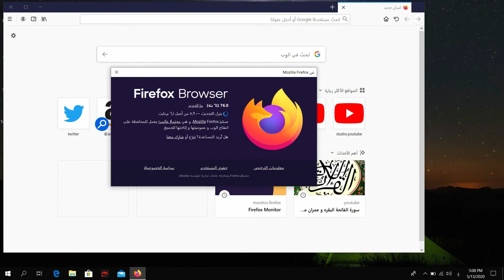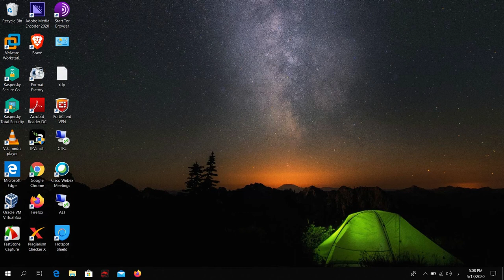الحلقة 35 : كيفية عمل تحديث للمتصفحات في الكمبيوتر لاخر اصدار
▂ ▄ ▅ ▆ ▇ █ إشترك بالقنآة لمزيد من الشروحآت ™ █ ▇ ▆ ▅ ▄ ▂ ▁

▁ ▂ ▄ ▅ ▆ ▇ █ لا تنسا الضغط على زر أعجبني للفديو ™ █ ▇ ▆ ▅ ▄ ▂ ▁
طريقة تحديث متصفح جوجل كروم الى احدث نسخة
كيفية : الحصول على اخر تحديث من Google Chrome
كيفية تحديث متصفح Brave
كيفية تحديث جوجل كروم بالصور Update Google Chrome
: طريقة تحديث متصفح فايروفوكس مع بعض الإضافات